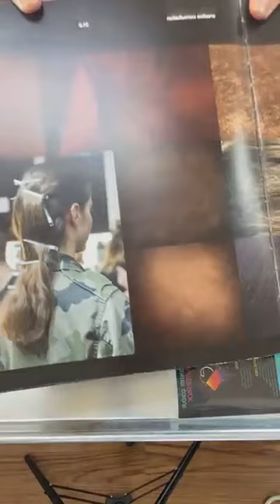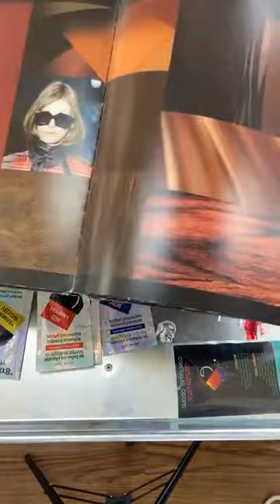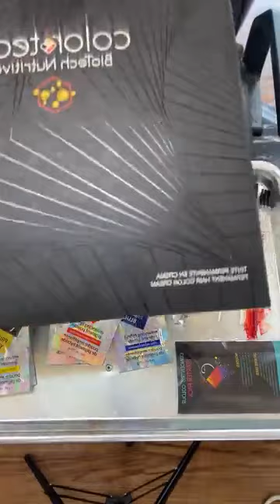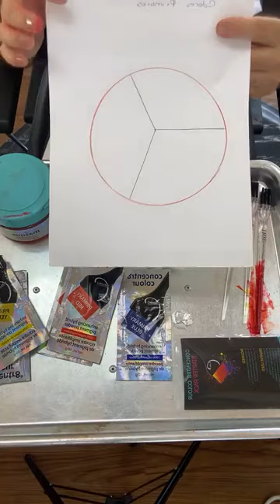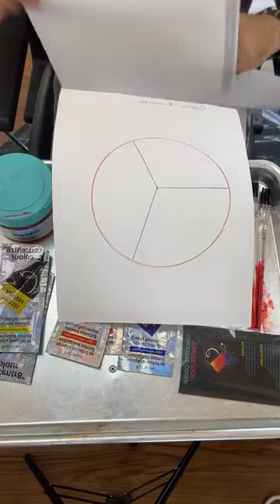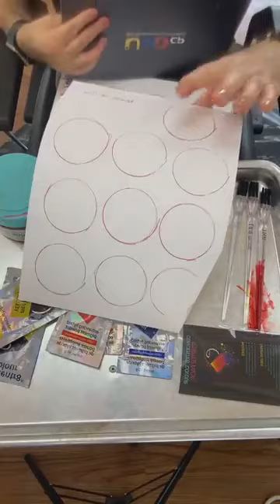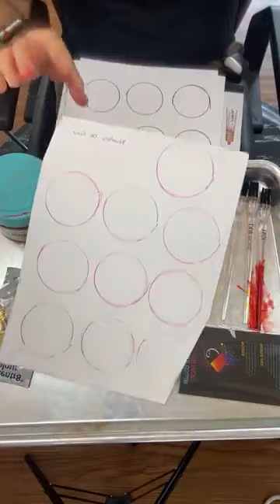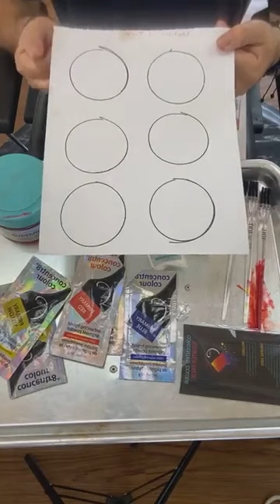aprende a mezclar tintes para cabello y matizar